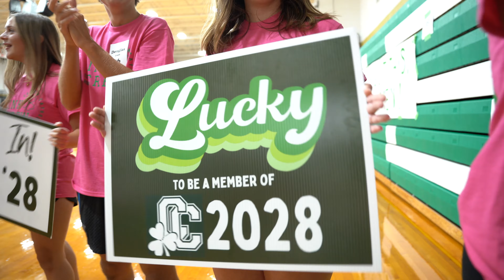Class of 2028: Welcome to Camden Catholic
The Class of 2028 enters the doors of CCHS for the very first time as official members of the student body. This video highlights the Link Crew experience, from interactive ice breakers, to group activities, to learning how to open a locker and where your homeroom is located. Join us on the opening days journey of the Camden Catholic Class of 2028.